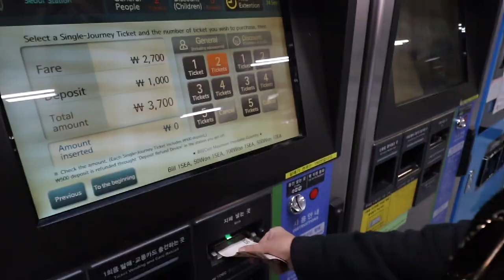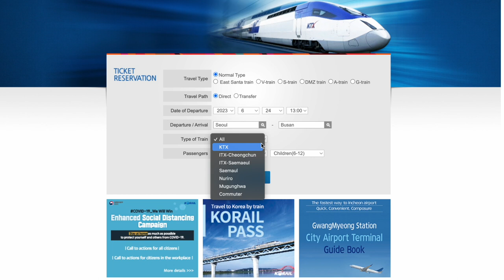SEOUL to BUSAN Bullet Train (Travel Vlog to HAEUNDAE BEACH) South Korea! 🇰🇷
Come with us today as we travel from Seoul to Busan by the KTX bullet train! We grabbed some lunch before we boarded (plenty of great options at Seoul Station!). Once we arrived in Busan, we made our way over to the pristine coastline of Haeundae Beach, a further 1 hour by bus. We absolutely LOVED our airbnb, its a block from the ocean and was perfect for our week long stay.
We hope you enjoy this travel day with us!

Hello!
We're Kristy & Steve, a couple from Melbourne, Australia. We created this channel to keep our friends, family and anyone we meet along the way, up to date with our journey around the world! We left our jobs, sold our possessions, rented out our apartment and bought one way tickets to start a new long-term adventure exploring different countries, discovering new cultures and learning new ways of life.